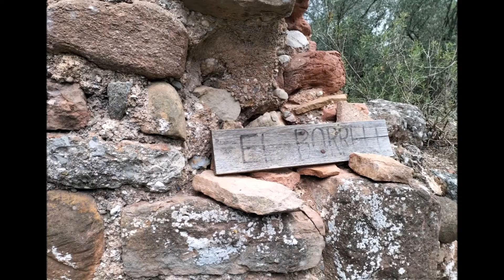Roca Mur y Pedra de l'Aliga